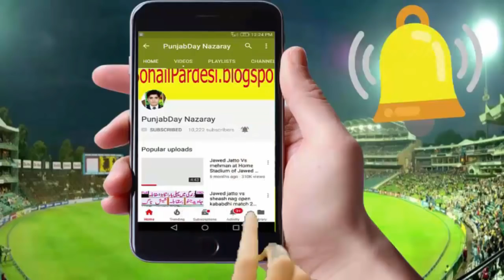Asif Khan Baloch Vs Haraj And Guddu Pathan Vs Achu Bakra 302 Kabaddi Match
♥ Asif Khan Baloch Open Kabaddi Fight Jawed Jatto Student Achu Bakra And Jawed Iqbal Jatto

Jawed Iqbal Jatto Student Asif Khan Baloch Today Tough Enough Open Kabaddi Fight 2018

♥Jawed Iqbal Jatto New Champion Of Open Kabaddi 2018 | Jawed Challenge Jatto Kabaddi Fight Youtube

♥ Jawed Iqbal Jatto Vs Sohail Anwar Gondal New Open Kabaddi Fight 2018 Big Battle 2018 - Youtube

♥Amin Sindhi Fight With Refeere Open Kabaddi Fight 2018 Jawed Iqbal Jatto Vs Gujjar - Youtube